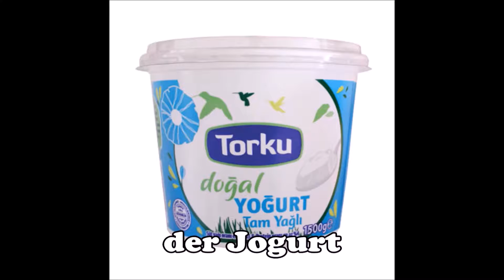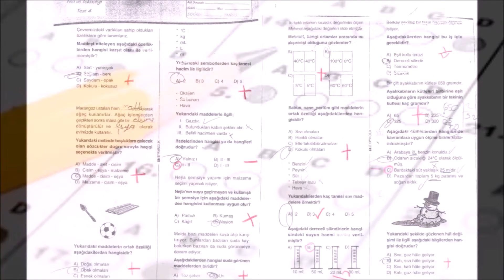Die Pluralformen der Wörter im Alphabet - Alfabedeki Kelimelerin Çoğul Halleri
Die Pluralformen der Wörter im Alphabet videomuzda alfabedeki kelimelerin çoğul halleri öğreneceğiz. Alıştırmalar ve konunun devamı için websitemizi ziyaret ediniz.

2014 yılından beri Almanca ve İngilizce öğretmeni olarak çalışıyorum. Kanalımda Almanca ve İngilizce konuların videolarını paylaşıyorum. Alıştırmalar ve konunun devamı için kişisel blogumu tıklayarak akyolahmet.com’u ziyaret ediniz.

Ayrıca, blogumda her ayın 24’ünde Kafayı Kullanma Kılavuzu başlığı altında lise ve üniversite öğrencilerine yönelik yabancı dil, üniversite, bölüm & meslek seçimi, yurt dışı programları ve burslar gibi konularda kendi hazırladığım yazıları paylaşıyorum. Yazılarımı okuduğunuz için teşekkürler! 🙏

OKUL İÇiN DEĞiL YAŞAM İÇiN ÖĞREN!

SORU SORMAK APTALLIK MI?

NEDEN VE NASIL DiLCİ OLUNUR?

NASIL TERCiH YAPILMAZ?

NASIL BAŞARISIZ OLUNUR?

ZAMAN VE PARA NASIL YÖNETiLiR?

NASIL DERS ÇALIŞILIR & ÜNiVERSİTE KAZANILIR?

HAYAT ÇOK MU ZOR?

EVS’DE ALMANLAR HAKKINDAKI GÖZLEMLERiM?

EĞiTiM SiSTEMi SENi HAYATA HAZIRLAR MI?

NEDEN WORK AND TRAVEL, ERASMUS & EVS YAPTIM?

ALMANCA KABA MI?

ÖĞRETMEN OLMASAYDIM NE İŞ YAPARDIM?

WORK AND TRAVEL'DA İNGiLiZCE ÖĞRENiLEBiLiR Mİ?

SON SINIFTA AÇIKÖĞRETiM LiSESiNE GEÇiLiR Mİ?

NASIL YDT VE YDS’YE HAZIRLANILIR?